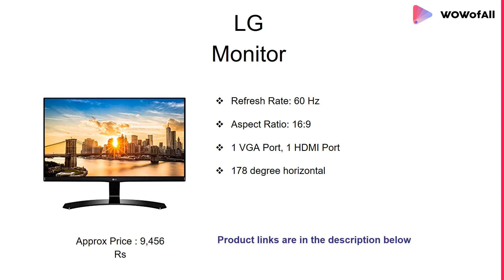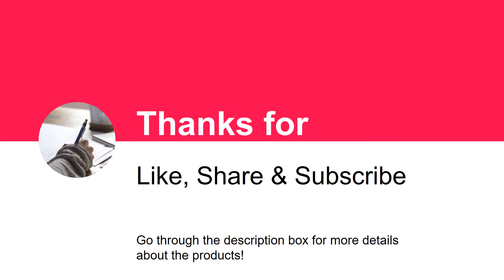Best Computer Monitors in India: Complete List with Features, Price Range & Details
List of 7 Best Computer Monitors In India

Searching for best computer monitor?? Then here we provide the list of Best Computer Monitors In India!

1. Samsung 23.5 inch (59.8 cm) Curved LED Monitor

2. HP 21.5 inch (54.6 cm) Edge to Edge LED Monitor

3. Acer 19.5 inch (49.53 cm) HD LED Monitor

4. LG 22 inch (55cm) LCD Monitor

5. Dell 21.5 inch (54.6 cm) Ultra Thin Bezel LED Monitor

6. Micromax Monitor MM195HHDM165 19.5 Inch With VGA +

7. HP 27es 27 Inches Display IPS LED Backlit Monitor

How do PCS connect to monitors?

Which monitor brand is best?

What is the size of a computer monitor?

What monitor should I buy for gaming?

How do you setup two monitors?

Can I have dual monitors with only one VGA port?

What is the average response time for a monitor?

What is the best cheap monitor?

How long is a 24 inch monitor?

How are computer monitors measured?

Which is better LCD or IPS?

What is the difference between LCD and LED computer monitors?

What is a good refresh rate for a monitor?

How big should a gaming monitor be?

What does IPS mean for monitors?

Can you use a VGA splitter for dual monitors?

How do I connect my monitor to my computer with HDMI?

Can you set up dual monitors with HDMI?

Is a 5ms monitor good for gaming?

What is a good response time for a monitor?

What is ghosting on a computer monitor?